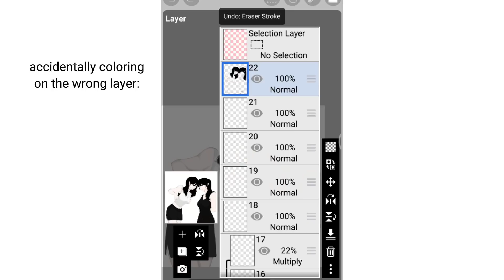" Drawing is easy "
it's not.